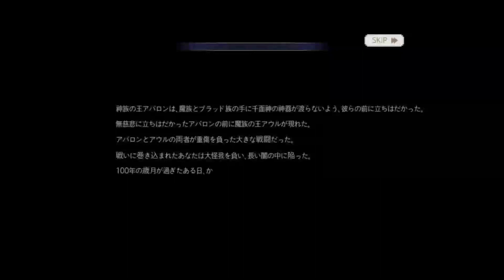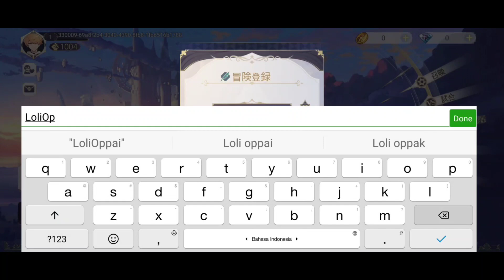Baru Rilis Ringan & Rada Bahaya - Blue Sky Arena Gameplay - Game RPG Anime Terbaru 2022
Nama Game : Blue Sky Arena
Size : 752mb

kecil